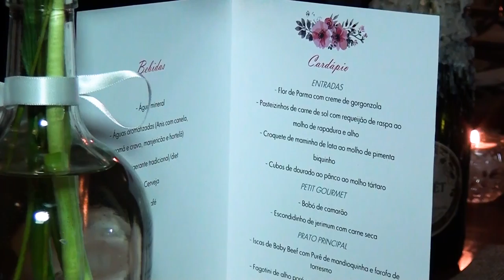Short Film Casamento de Bruna Lima e Pedro Castro